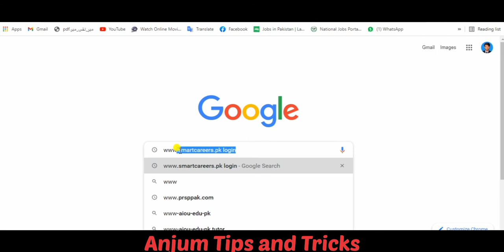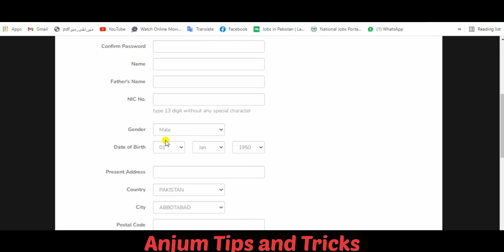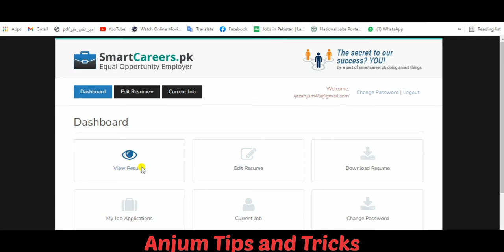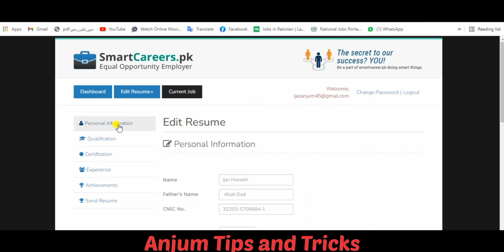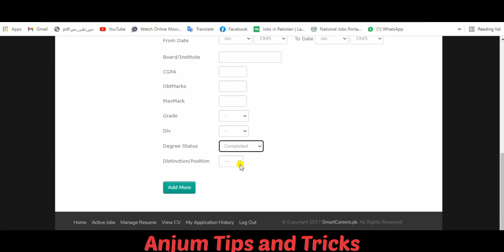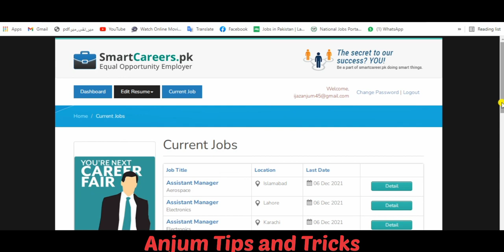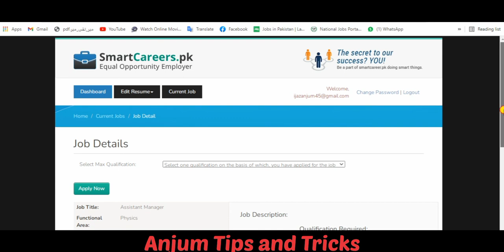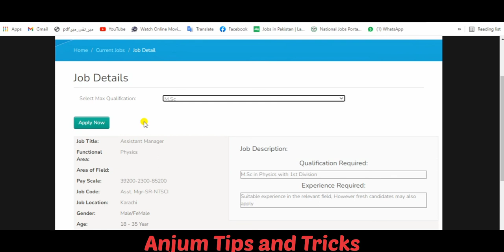How to apply smartcareer.pk jobs | online apply free | PAEC jobs 2021 | atomic energy jobs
assistant manager jobs in atomic energy 2021 jobs pr apply krny ka complete method step by step | online apply free male and female | All pakistan jobs 2021 | atomic energy jobs online apply | How to apply smartcareer.pk jobs | online apply free | PAEC jobs 2021 | atomic energy jobs | government jobs in Pakistan